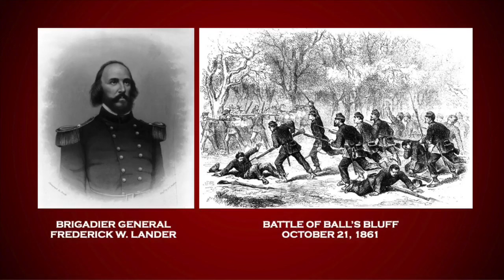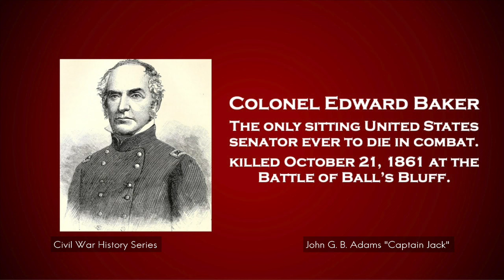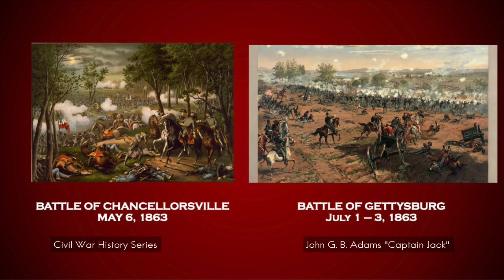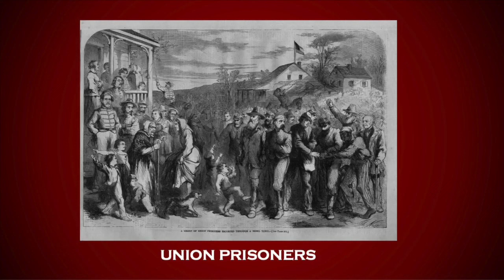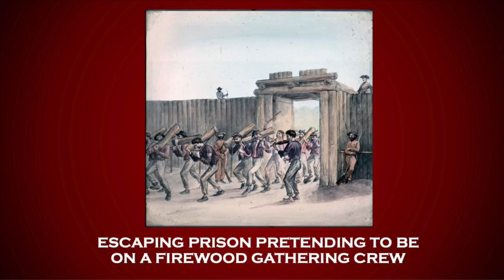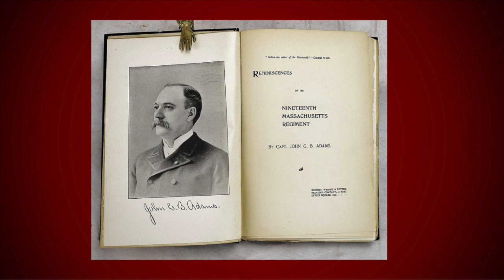John G. B. Adams "Captain Jack" presented by National Junior Vice Commander Kevin Tucker